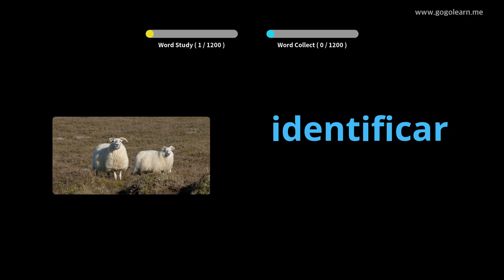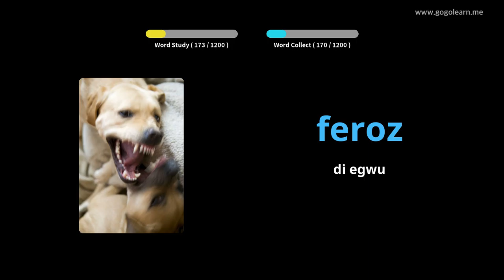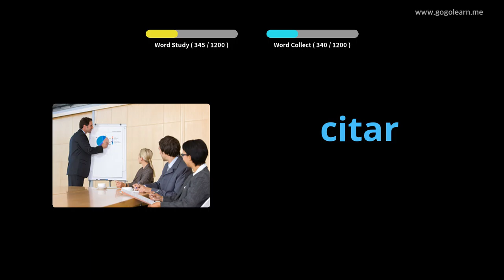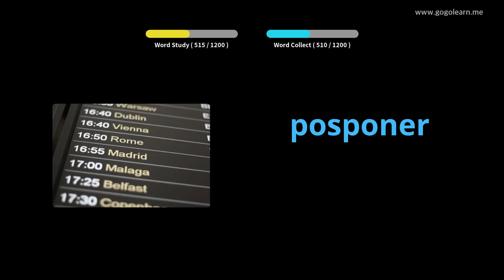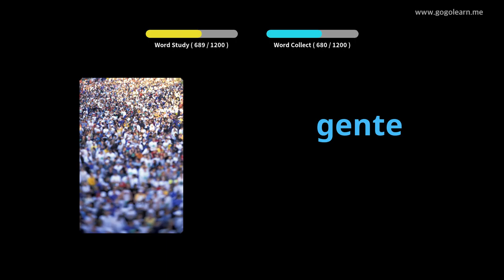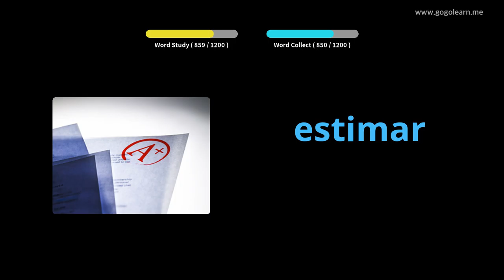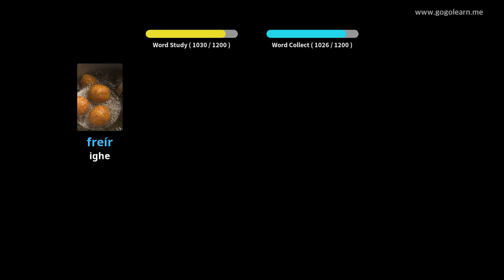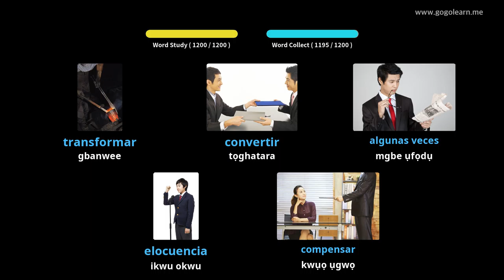Mmụta Spanish Vocabulary |Golearn